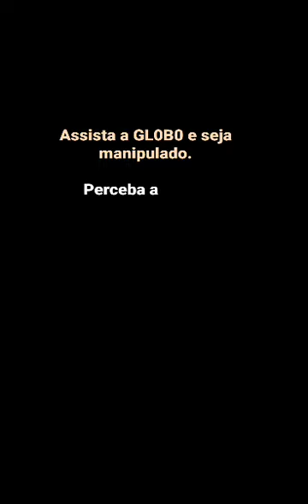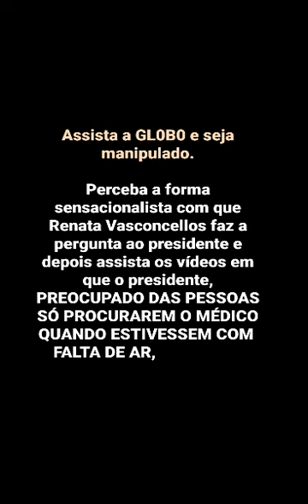CENAS FORTES DO PR3S13NTE IMITANDO PESSOAS COM FALTA DE AR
Infelizmente muitas pessoas ficaram magoadas ao ver apenas a parte dele fazendo isso! Peço encarecidamente que assista esse vídeo completo!